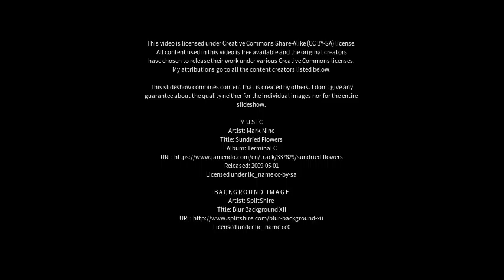Best places to visit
Best places to visit - Comberton (United Kingdom) Best places to visit - Slideshows from all over the world - City trips, nature pictures, etc.